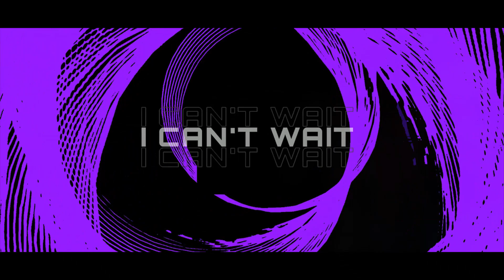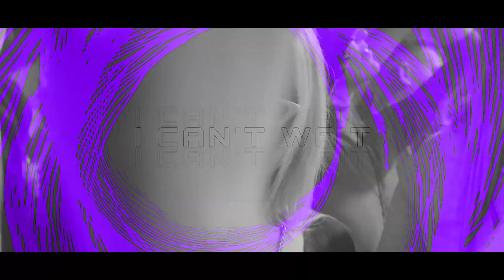Tiësto & Solardo ft. Poppy Baskcomb - I CAN'T WAIT (Electro Disco by Felix)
Artist : Tiësto & Solardo ft. Poppy Baskcomb
Song : I CAN'T WAIT

Music Producer by Felix